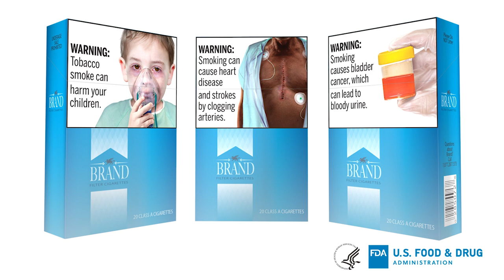New Proposed Cigarette Health Warnings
Watch Acting FDA Commissioner Ned Sharpless and FDA Center for Tobacco Products Director Mitch Zeller discuss how the proposed new health warnings on cigarette packages and in advertisements will promote greater public understanding of the negative health consequences of smoking.